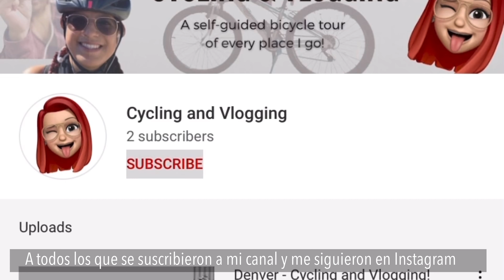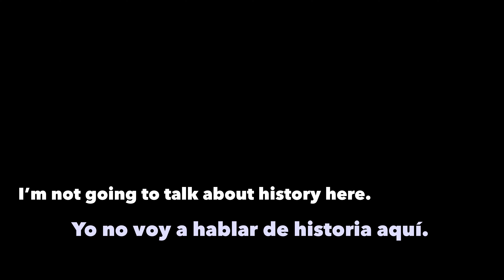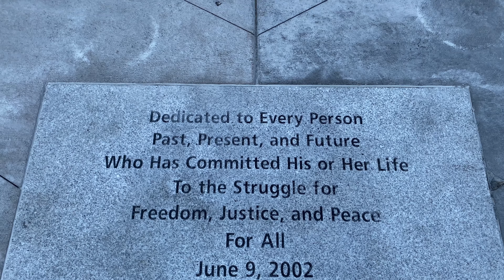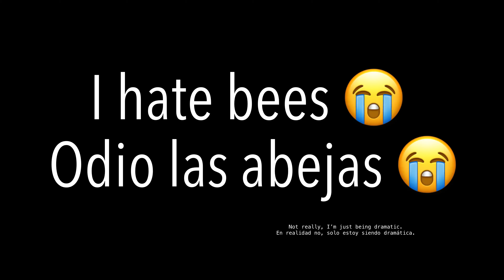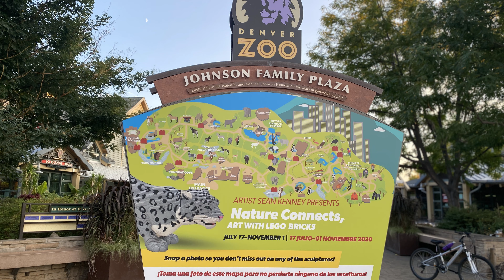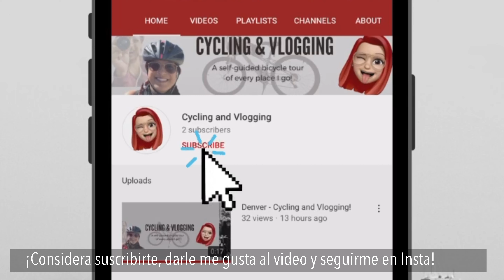Martin Luther King at City Park? - Denver, CO - Vlog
↓↓ READ ME! ↓↓

Hi there!

My name is Ale and welcome to Cycling and Vlogging! In this channel I'm going to share with you guys all my cycling stories! My goal is that you all get a feeling for the places I visit (Currently living in Denver, Colorado) through a self-guided bicycle tour!

Promise good content!

NOTE: Cyclist is not responsible for any radio of passing cars or music playing in the background.

Masks / social distancing and all the sanitation precautions were all taken during the making of this video.
Comments, suggestions and opinions are all welcome!

¡Hola!

¡Soy Ale! Bienvenidos a Cycling and Vlogging! En este canal estaré compartiendo con ustedes todas mis historias en bici. Mi meta es que puedan conocer todos los lugares que visito (Actualmente vivo en Denver, Colorado) a través de un recorrido en bicicleta autoguiado!

¡Prometo buen contenido!

NOTA: Ciclista no es responsable de la radio de los autos que pasan o de la música de fondo.

Tapabocas / distanciamiento social y todas las precauciones sanitarias se tomaron durante la realización de este video.

¡Comentarios, sugerencias y opiniones son todos bienvenidos!